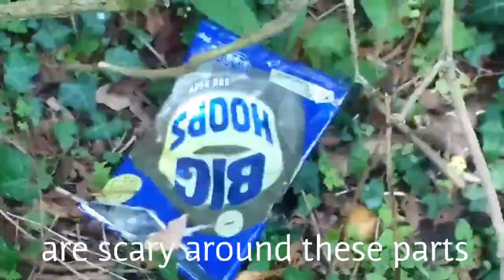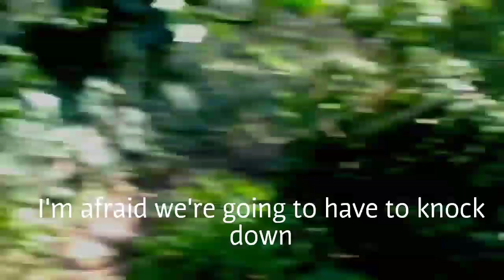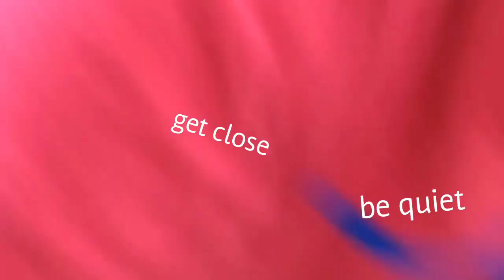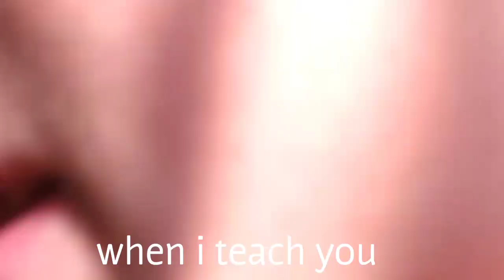Willy grillz: survival expert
Join Willy grills on his thrilling adventure of finding de beast and building a base. No willys were harmed in the making of this video.